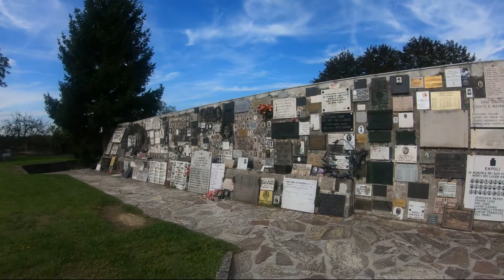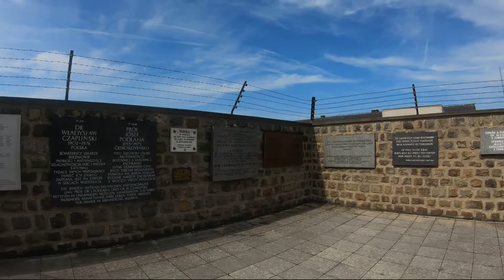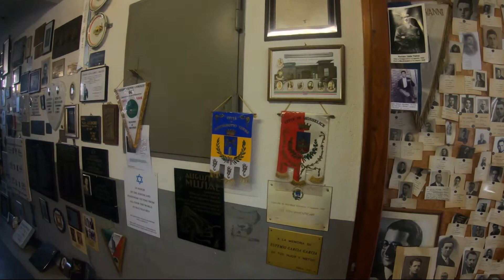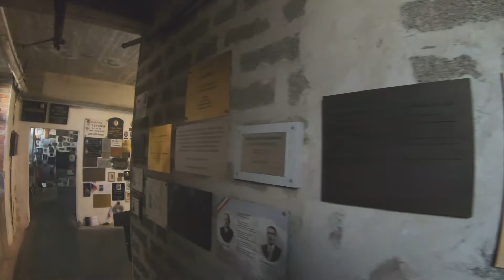Campo di concentramento di Mauthausen......per non dimenticare....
Il  campo di concentramento di mauthausen si trova circa a 140 km da salisburgo, in Austria,verso vienna.
Arrivati al parcheggio , che e' GRATUITO, si puo iniziare il percorso, che e' segnalato da tabelle , in base alla postazione  che si visita.
La struttura fornisce guida fisica in tutte le lingue a pagamento, altrimenti si puo noleggiare al info point AUDIOGUIDA al prezzo di 3 euro , o altrimenti si scarica app MAUTHAUSEN AUDIOGUIDE, e non si paga nulla, la visita e' consigliatissima